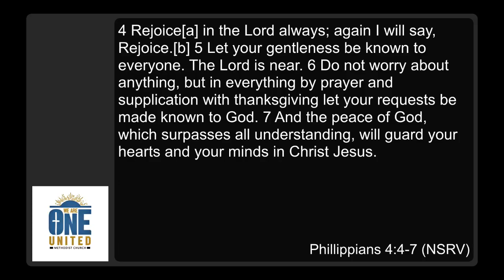WAO Sunday Service 8.15.2021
Rejoice, rejoice again I say rejoice! We will be exploring from the sermon topic, "Breaking Point."